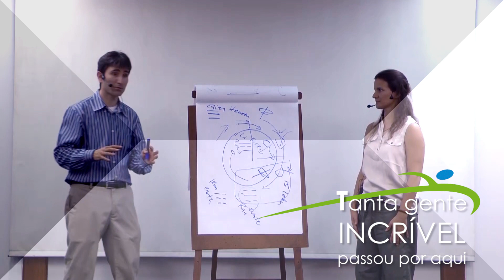Acuterapia 2018 - um ano inesquecível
A temporada de 2018 da Acuterapia foi cheia de encontros e oportunidades de enriquecimento pessoal e profissional. Para guardar na memória algumas das cenas mais bacanas do ano. Vida longa à Medicina Chinesa.